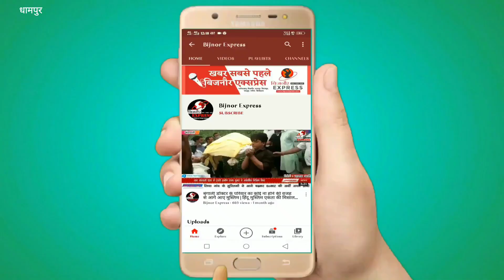Bijnor News || धामपुर मे 8 साल की मासूम के साथ हुई दिल दहला देने वाली वारदात।